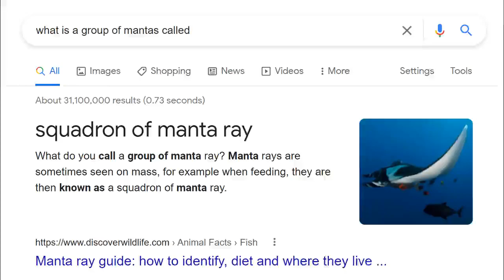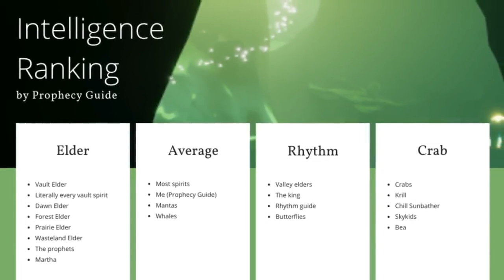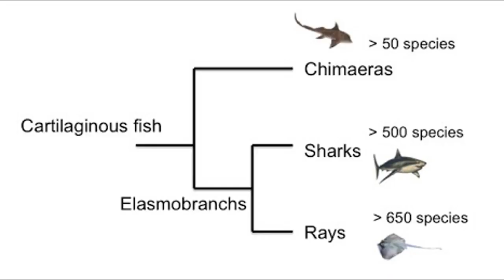Random Facts about Mantas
This took a long time, but I pushed through to get out a video before my camping trip. I like doing these random facts videos because I actually learn a lot while making them. Mantas making friends changed my life :)